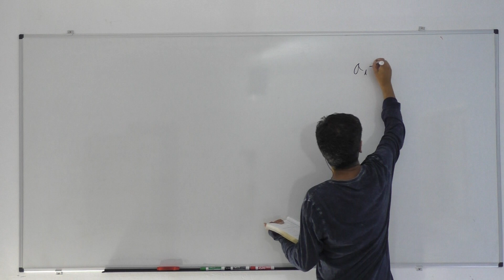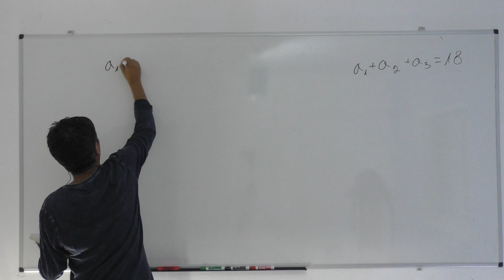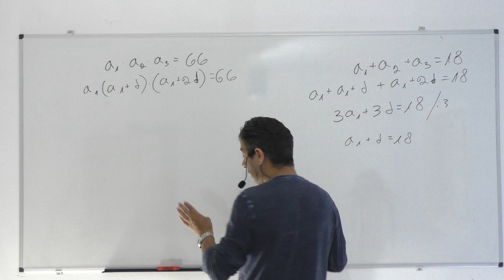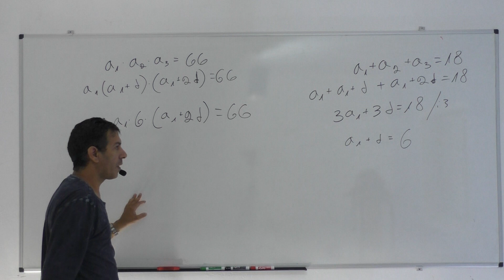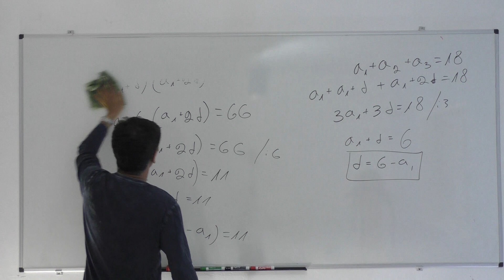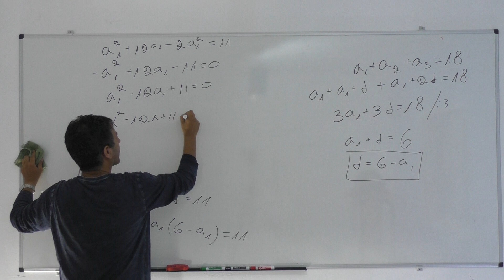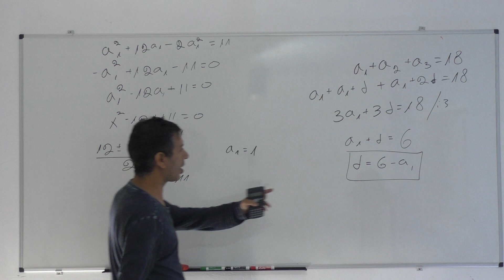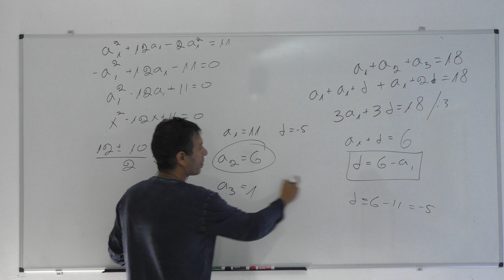האיבר הכללי של סדרה חשבונית-בני גורן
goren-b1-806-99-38